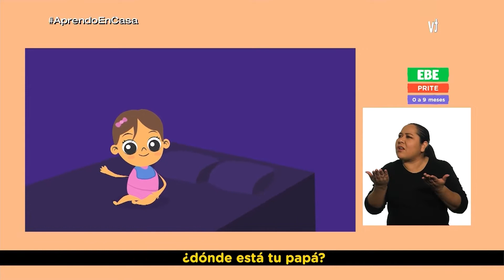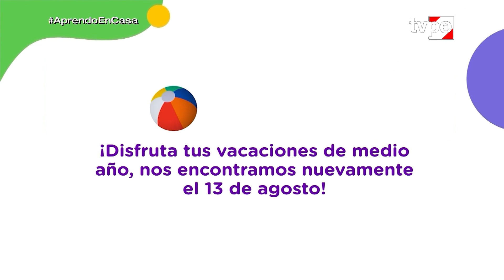Aprendo en casa - PRITE - Sábado 23 de julio